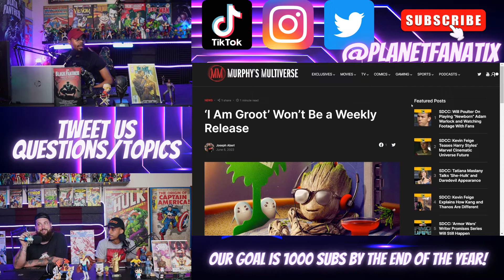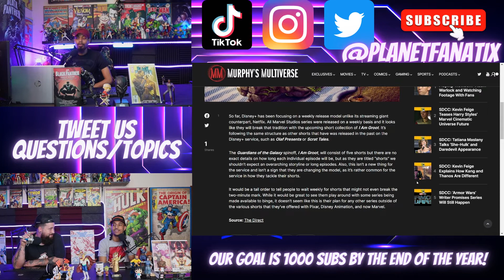I Am Groot Trailer Reaction | Guardians Of The Galaxy | SDCC 2022 ￼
What’s up Fellow Fanatix in this video we give our reaction & thoughts on Marvel Studios' I Am GROOT! A series of shorts  What did you think of the trailer? Let us know down below!